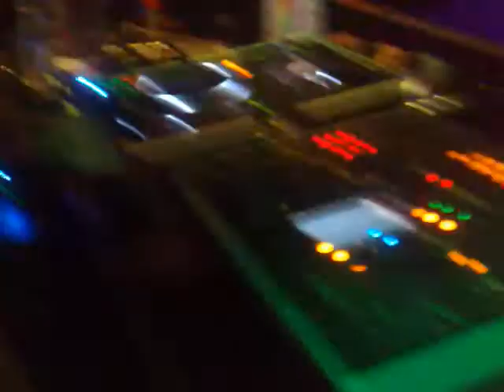BPM Live Act Intro @ DayDance 2011 (Street Parade) Zurich part 2